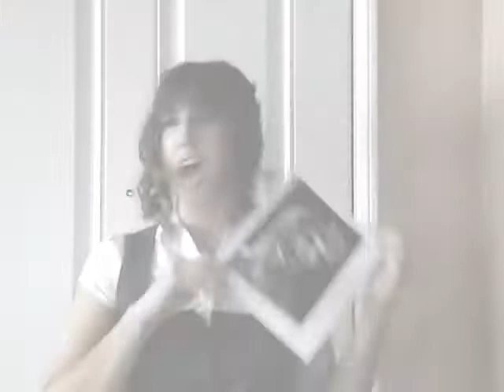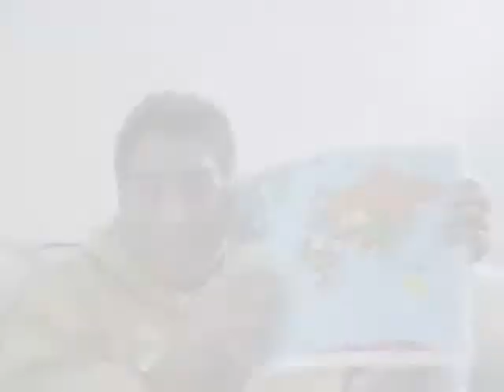The Gospel Truth I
Ha ha...

This is a video a friend and I created over Thanksgiving break. I shot it with my Dad's camera and we honestly just wanted something to fill in our afternoon other than Tetris wars. We ended up having a lot more fun than expected and we hope to create more Disney inspired videos. Whether or not it's going to be a music video, we haven't decided, but look forward to it!

( Maybe something like...Peter Pan? )

Chaos is played by my younger sister. We thought the role was fitting.